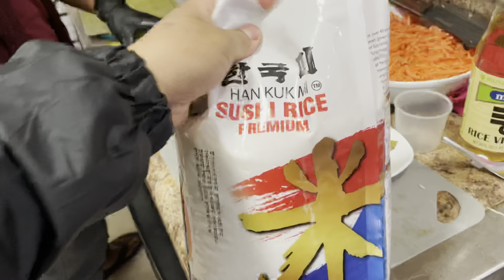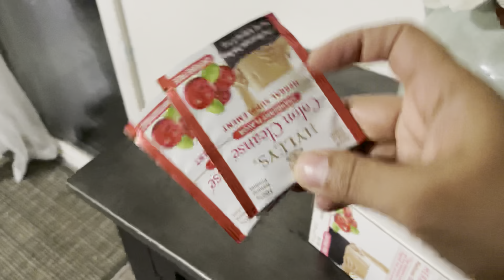🌾Buhban kan chhum ve dan🍚🌾//Pu mawia te US Citizenship lawmna & Birthday🎊//Family life❤️